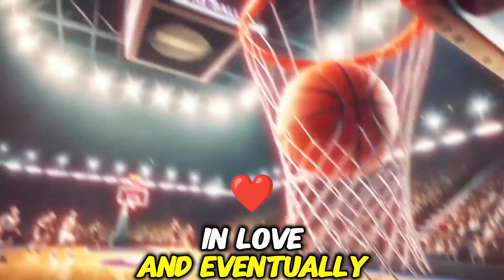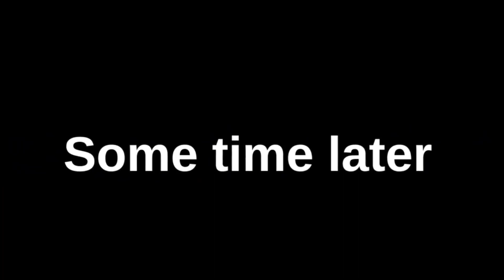Kittens chased by Doll Ghost👻 and the Ending?😺